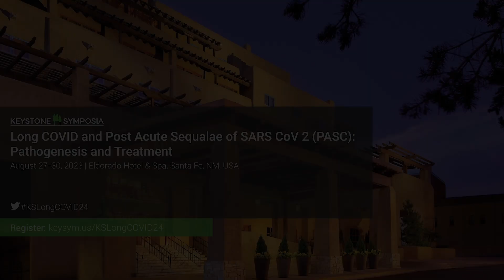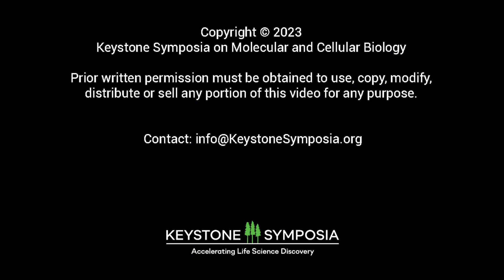KSQA: Dr. Steven G. Deeks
In this exclusive KSQA Organizer interview, Dr. Steven G. Deeks talks about the upcoming Keystone Symposia on Long COVID and Post Acute Sequalae of SARS CoV 2 (PASC): Pathogenesis and Treatment. The meeting will be held August 27-30, 2023 in Santa Fe, NM, USA.